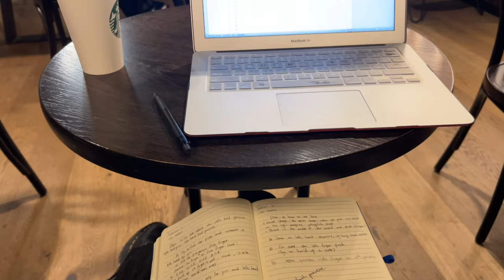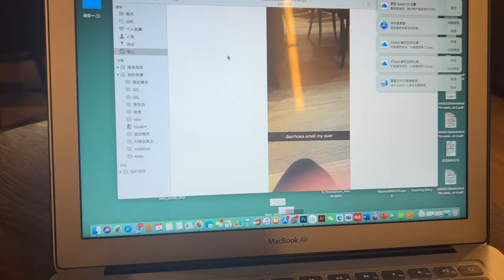First Vlog | days as a cello student and dancer 💜